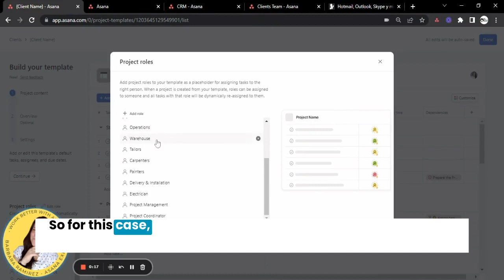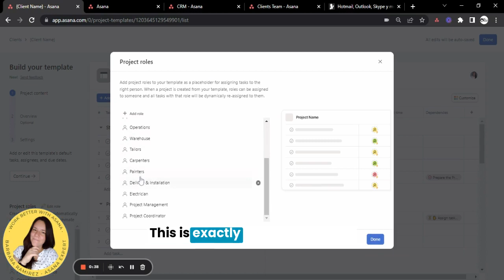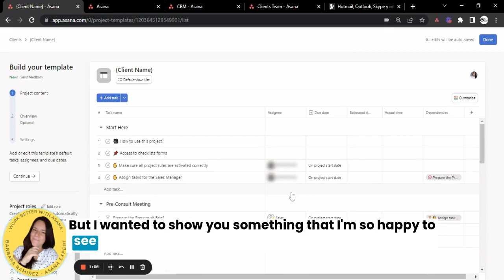Asana update, assigning roles in projects | Asana Rules | Asana Guide | Asana Workflows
If you want to learn how to finesseyouroperations and workbetterwithasana fill out this form and we will contact you via email.

About us: We are Barbara and Norberto, your systems, productivity, and accountability partners. We created My Virtual Partnr in 2015 to put together our corporate and strategic planning background and expertise and create a simple strategic planning program for small businesses just like yours that are seeking to scale up.